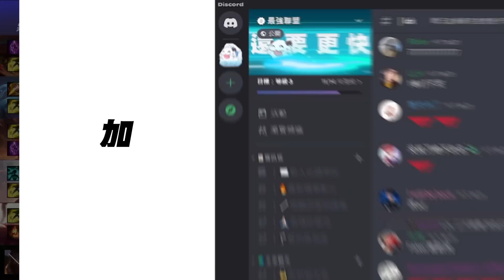BRO vs T1 Oner鎖超不想玩的豬女節奏完美！Gumayusi狂暴婕莉騎臉輸出！Game 2 | 2023 LCK夏季賽精華